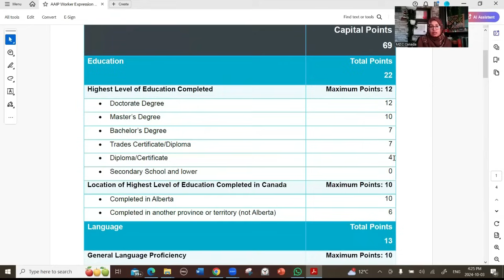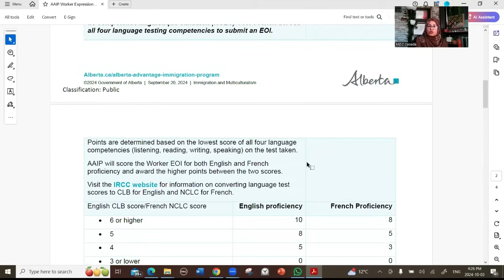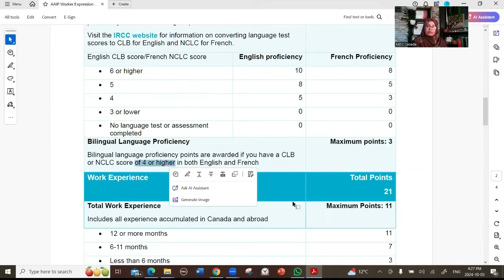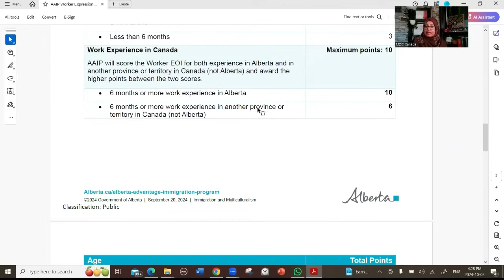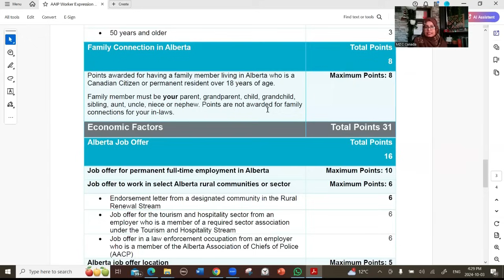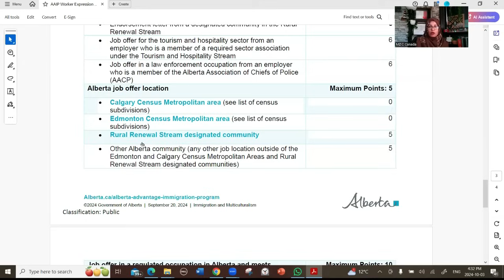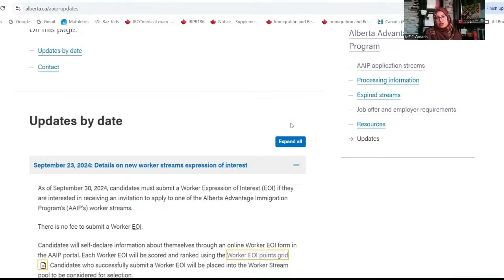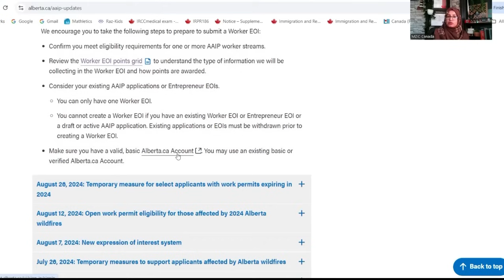জেনে নিন Alberta Worker Stream এ স্কোরিং এবং আবেদনের নিয়ম। Canada Immigration 2024.